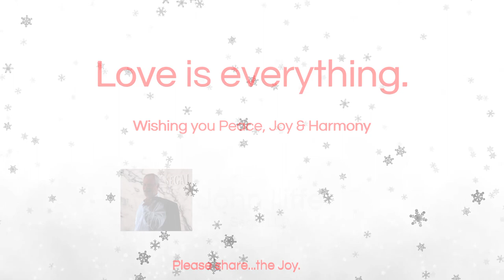John Iliffe Season's Message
Wishing everyone a joy-filled Holiday Season. This one's for you! pls share if you like :-)